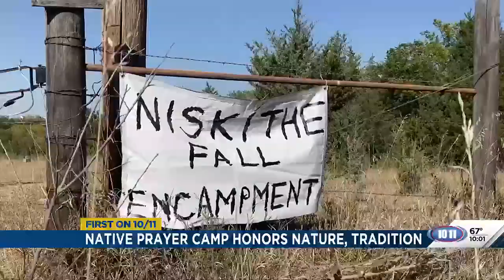Members of Lincoln native community hold Niskíthe Fall Prayer Camp, honoring nature and tradition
Facing bitter winds and relentless machines, members of the Niskíthe Prayer Camp stood against a housing development in the winter of 2023.